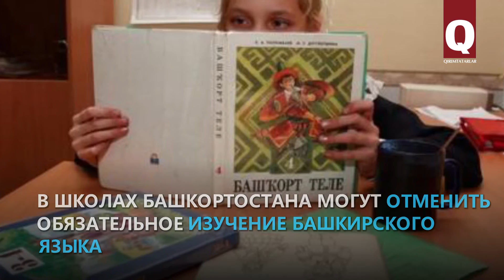В Башкирии могут отменить обязательное изучение башкирского языка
Башкирский язык может стать необязательным для школьников республики. Глава республики Рустэм Хамитов заявил о возможной отмене обязательного изучения башкирского языка в школе. По его мнению, изучать или нет язык, должны решать родители учеников.